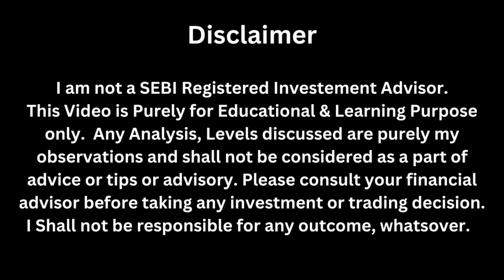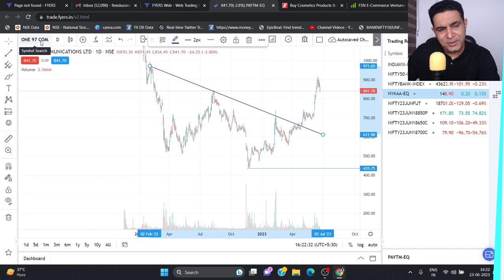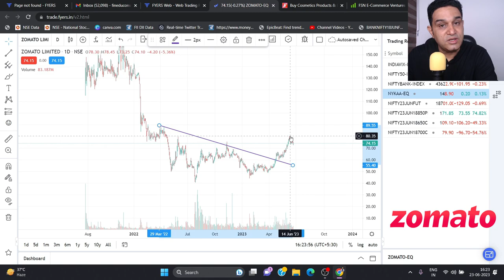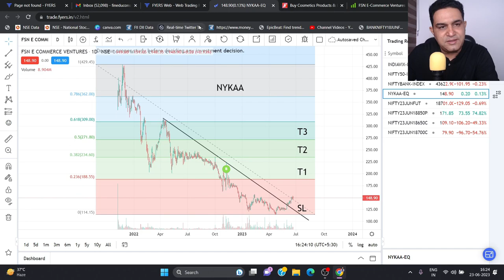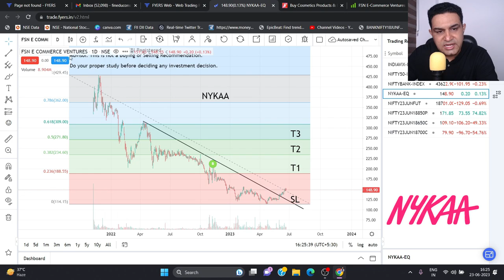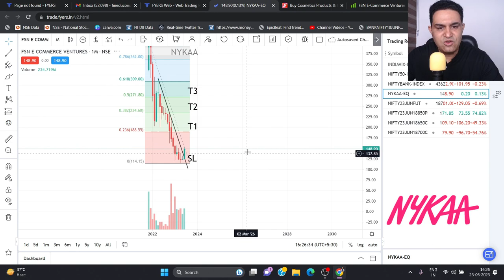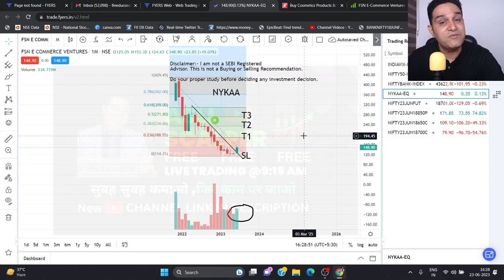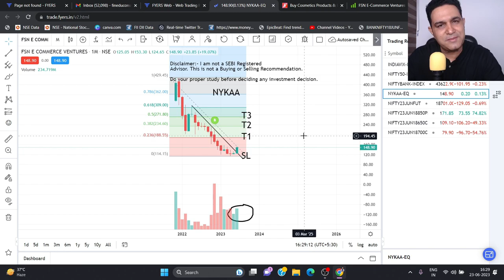क्या Nykaa बनेगा Next Multibagger Share || Nykaa Share Price Target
Analyzing the Potential Upside of Nykaa Share: A Comprehensive Review

In this captivating YouTube video, we delve into the intriguing world of Nykaa, a renowned beauty and cosmetic e-commerce platform that recently made headlines with its initial public offering (IPO). Despite experiencing a decline in share price since its IPO launch, we explore the possible upside of Nykaa shares, presenting a well-rounded analysis to help viewers make informed investment decisions.

Throughout the video, we provide an insightful overview of Nykaa's journey as a market leader in the beauty industry, highlighting its innovative approach, strong brand presence, and vast customer base. We examine the factors that may have contributed to the initial drop in share price, such as market fluctuations, investor sentiment, and general economic conditions.

Our expert analysis takes into account various factors that could potentially drive Nykaa's share price upward in the future. We dive into the company's competitive advantages, such as its robust digital infrastructure, wide product range, and expanding portfolio of exclusive brands. Additionally, we discuss Nykaa's ambitious growth strategies, including its foray into offline retail and international markets, which could potentially open new revenue streams and enhance shareholder value.

Furthermore, we explore the emerging trends in the beauty and cosmetics industry, such as the growing demand for online shopping, increasing focus on wellness and personal care, and the rise of influencer marketing. By examining these industry dynamics and Nykaa's positioning within the market, we aim to shed light on the potential growth prospects for the company and its shareholders.

Thanks!

Happy Trading!